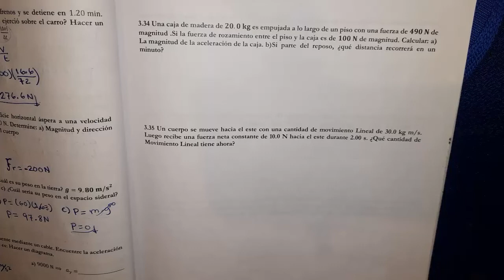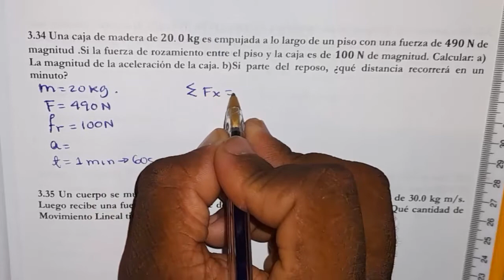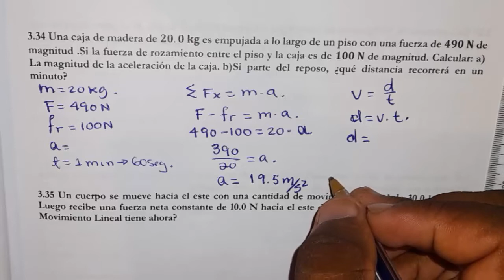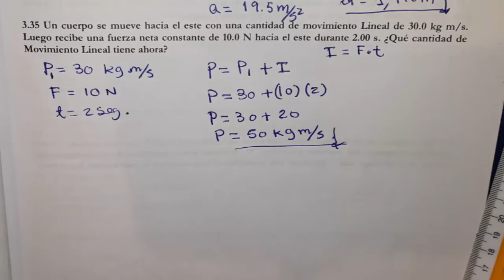MANUAL DE FISICA BASICA 2da EDICION PAGINA 60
Bienvenidos una vez más a este canal, yo soy Profe Leonardo y hoy le esteré hablando de del manual de Física Básica 014 UASD, específicamente la pagina 60.